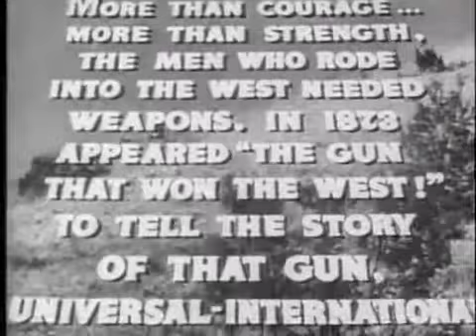Rock Hudson - " The Ambassador " Trailer - 1984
Rock was in a bit role as the Native Young Bull. The movie was a great boxoffice and was named outstanding western film of the year. Though Rock and Tony Curtis were not singled out, James.

The last Rock's movie picture released in May 1984 ! The film was shot in various Israeli locations from November 1983 to the 1/4/1984;